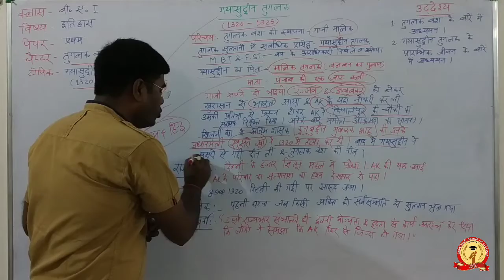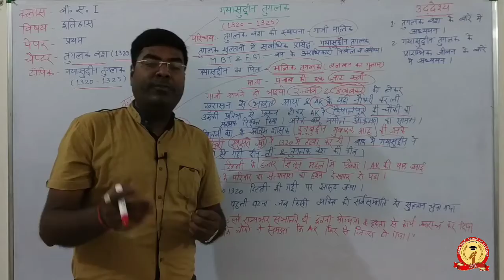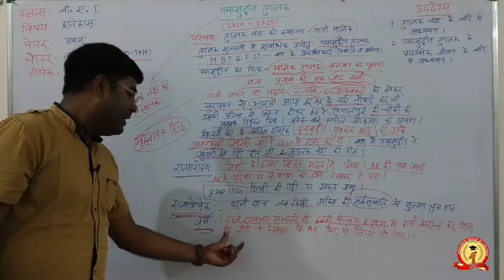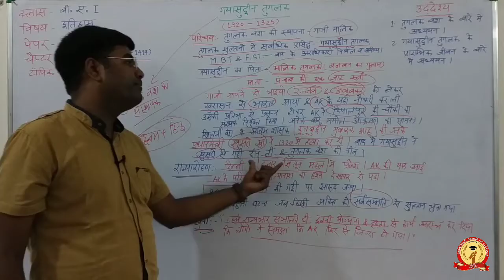B.A-I (पेपर-I) || इतिहास || तुगलक वंश (1320-1414)|| गयासुद्दीन तुगलक (1320-1325)|| Amit Mishra sir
गयासुद्दीन तुगलक के बारे में अध्ययन | गयासुद्दीन तुगलक के प्रारम्भिक जीवन के बारे में अध्ययन